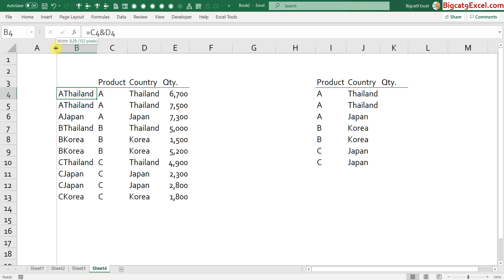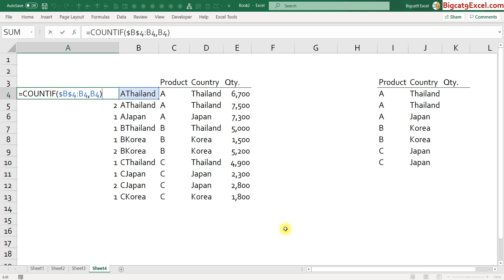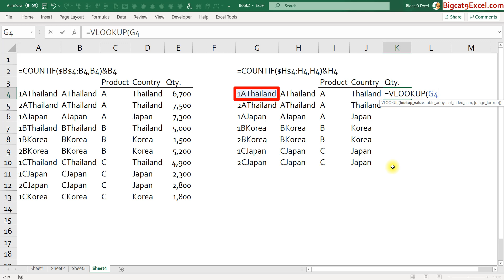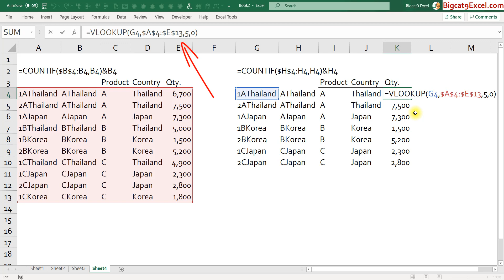Professional Excel ภาคพิเศษ (EP.99) วิธีแก้ไข VLOOKUP เชื่อมเงื่อนไขแล้ว สะพานซ้ำกัน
Live สด